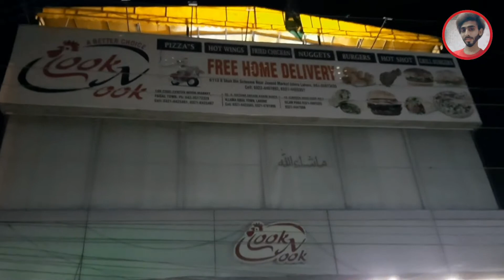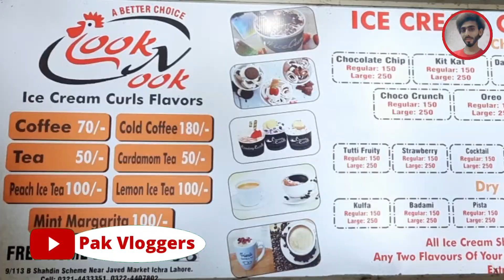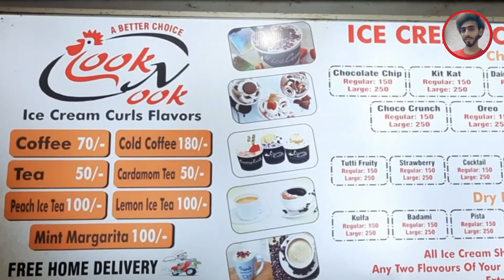Pakistan Main Ubharta Howa Brand Cook Nook ka lazeez Fast Food || Pak Vloggers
Is video main hmne Cook Nook fast food brand ka review kya ha. ky itna mash hoor kesy ho raha hai